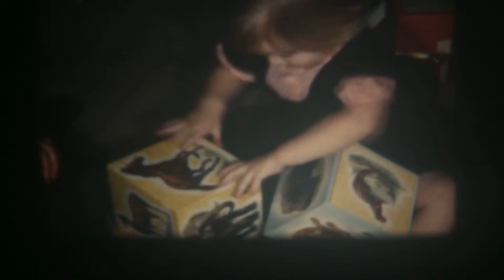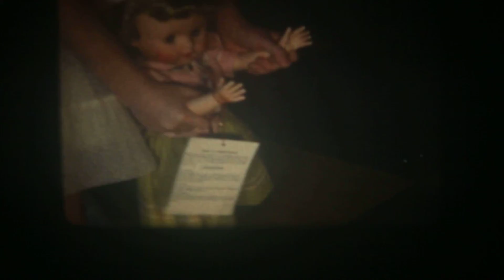More Oh More Oh. Christmas 51-53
HR Dunlap family video